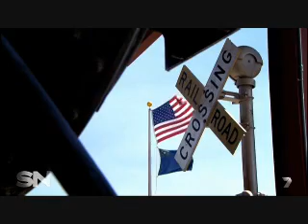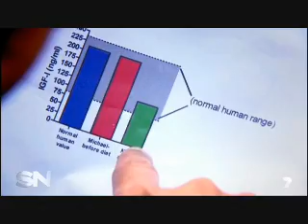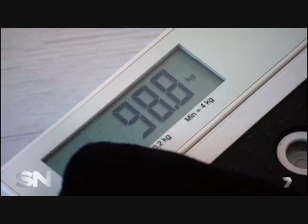5 2 Diet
Not only was everything he thought he knew about food turned on its head, he learned that all those years sweating in the gym have probably been a waste of time.

Dr Michael Mosley is the BBC science presenter credited with discovering the revolutionary 5:2 diet.

From his home in the English countryside, the father of four with a background in science and medicine is leading a revolution championing the surprising benefits of fasting.

“Before all this happened I looked at diets, I’d seen my father struggle with [diets]. He tried everything. And he failed at all of them. And so everything I had read told me that diets don’t work,” Dr Mosley said.

Michael didn’t set out to discover a diet.

He didn’t even think he had a weight problem.

As a child he was skinny, as an adult he was a little heavy around the middle but nothing to worry about, he thought.

His father, however, always struggled with his weight, and the problems that caused it.

“He died at the age of 73 and he was diabetic and he had heart failure, and he was going demented. He also had prostate cancer, so [it was] which ever was going to knock him off first,” Michael said.

“I went to see a doctor about something completely different. I was worried about a mole I had and she did routine blood test and she said, ‘I have some very bad news for you, you’re a diabetic, we’re going to have to put you on medication and your cholesterol is sky high at the moment’.”

Worried by the diagnosis, Dr Mosley went searching for solutions and, along the way, filmed his journey of discovery for the BBC.

To save his life – and have a healthy future – he first had to look back.

Michael’s own experience was that his well-fed lifestyle was harming his life expectancy.

During his documentary he put himself through a battery of tests.

“There’s a thing called metabolic syndrome, and I bet a lot of Australians have it and they don’t know it,” Dr Mosley said.

“You can be apparently skinny and still have it. You have these internal organs coated with fat and it’s doing all these sorts of bad things.”

The more Dr Mosley investigated the science, the more he came to believe in the possible benefits of intermittent fasting.

“What researchers say is that we are decedent from a long line of cave men and cave women. So the tradition of feast and fast is built into our genes,” he said.

He said what researchers know is that everybody fasts broadly over night.

“You stop eating at about eight o’clock in the evening and you probably don’t eat again until seven o’clock the next morning.

“What’s happening in your body when that is going down is that your body switches from essentially ‘go-go’ mode, into ‘repair’ mode,” Dr Mosley explained.

Calyn's story: My brother, my hero
Kids cage fighting on the rise

Proteins start to be broken down and old cells get cleared out. All the junk goes.

“Now, as soon as you start eating again, that process goes into reverse. So when you go without food for even ten hours, repair starts to take place, you go without food for 24 hours, 36 hours, more repair occurs.”

When we eat a lot we produce more of a growth hormone called IGF1.

It increases activity in our cells, making them divide and create new cells.

Fasting lowers the levels of IGF1, meaning fewer cells are created, and instead the body focuses on repairing existing cells.

The proof could be seen inside a mouse, which was genetically engineered with low levels of IGF1.

At the end of his four-day fast, Dr Mosley’s results were extraordinary.

He decreased his risk of a whole range of age-related diseases.

The big question in his mind was whether he could fast regularly in a more manageable way.

And that’s how Dr Mosley came up with the 5:2 diet.

He knew most people would find lengthy fasts difficult, but science came up with a solution.

Evidence shows that even two days a week of minimal food intake can bring maximum benefits.

“The basics are that you eat normally for five days a week and then for two days a week, you cut your calories down to a quarter of their normal level,” Dr Mosley said.